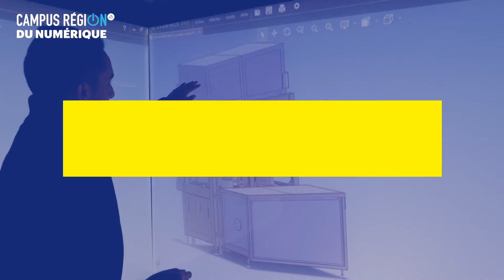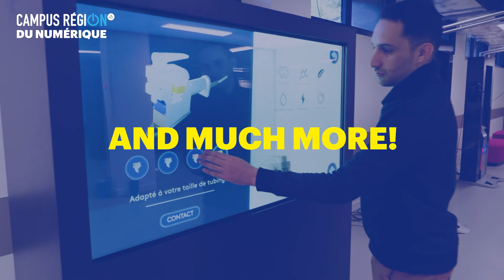Discover the smart factory of the Region Digital Campus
Thanks to a full-scale digitised factory, four industrial consortia made up of companies, schools and laboratories offer a unique, immersive experience at the core of Industry 4.0.